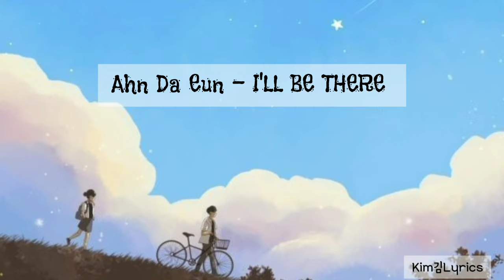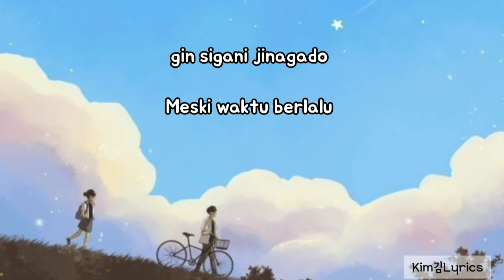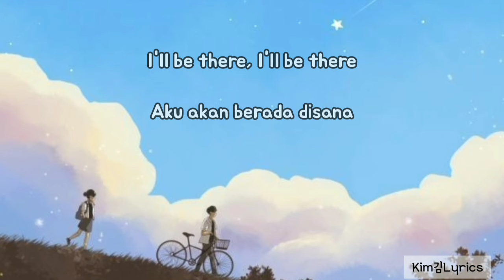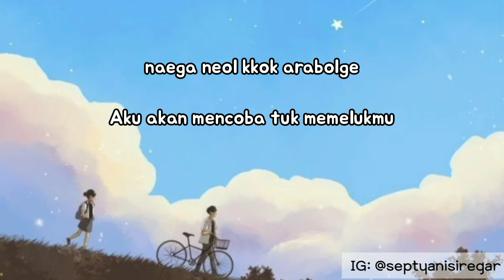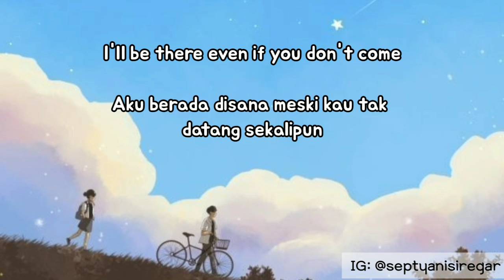Ahn Da Eun - I'LL BE THERE (From Now, Showtime! OST) Sub Indonesia Lyrics good